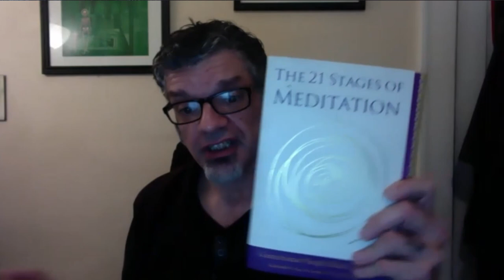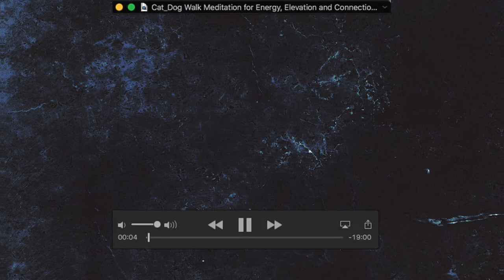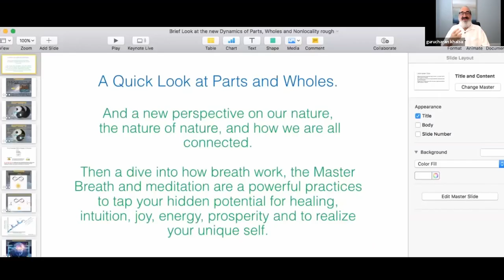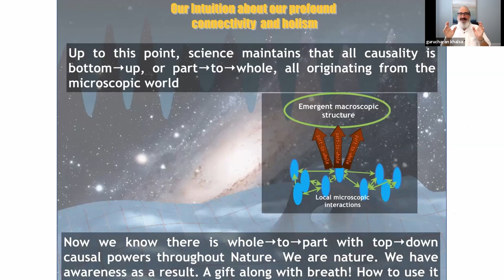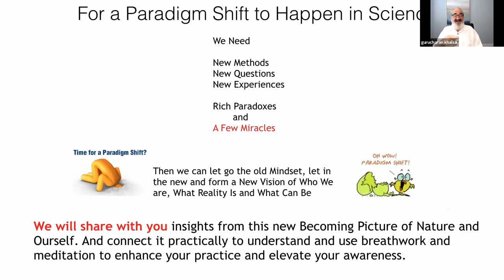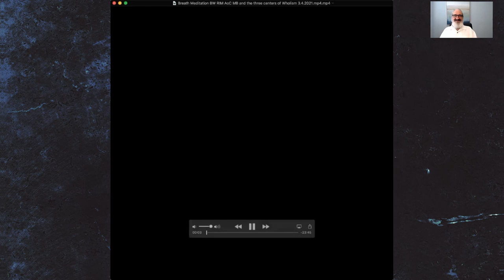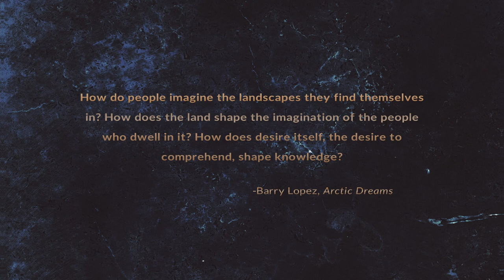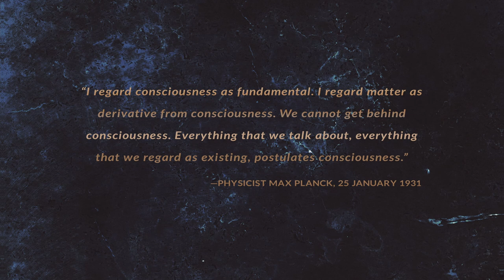Meditation & Yogawith Gurucharan Singh Khalsa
On Sunday morning, Dr. Gurucharan Singh Khalsa will lead a meditation and yoga workshop centered on the ways we can integrate the overall themes of the conference. Helping us transform our ideas and conversations into embodied transformations. After a short introduction to give context to the meditation, Gurucharan will guide us in a simple yet
powerful breath meditation. It will bring us into the presence of stillness and joy, and connect us with our own heart, and with all of nature, of which we are always a small, but essential, part. Then he will share ideas on personal embodiment, stillness, and the nature of becoming that show we are deeply connected. Through his own experience, the experiences of others, and these meditative techniques, he will help us reach joy, stillness and presence. And perhaps remind us how we need to connect to nature in a time when so many of us
feel disconnected.

Gurucharan will do a second meditation and encourage a walking meditation after a simple three part activation using the Master Breath. We will do this then take a walk outside. A simple pattern described and immediately practiced. A space to explore the connections of inner and out landscapes.The discussion afterwards shares a perspective on the need for immersive experiences with senses wide open that let us connect, commit, and take action to steward our planet at this critical time.